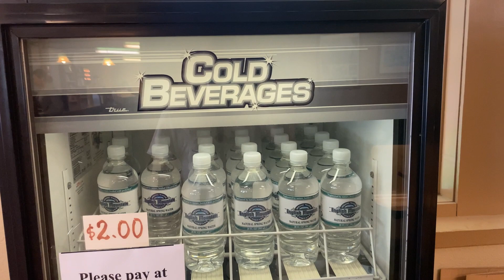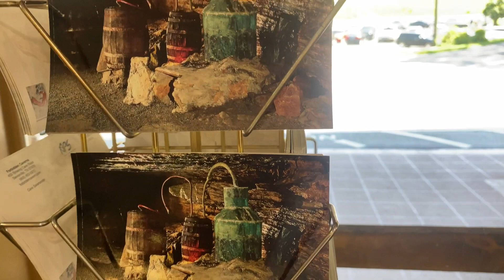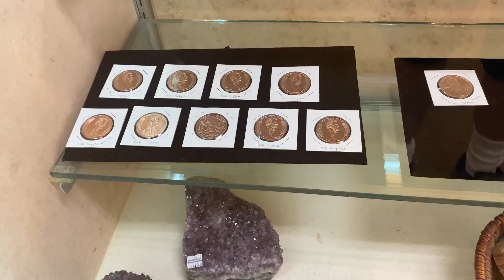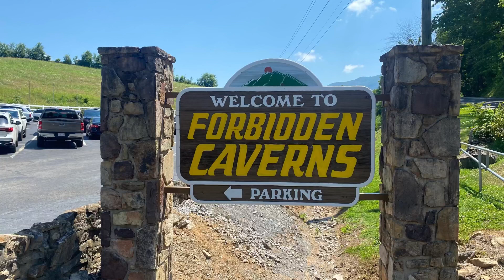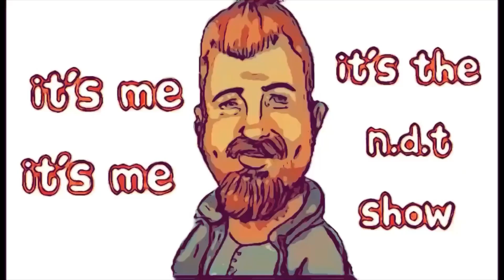FORBIDDEN CAVERNS: A smoky mountain underground explore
Hello y’all

In this episode we explore a tour of the smoky mountains forbidden caverns…caves underneath the great smoky mountains located at

Here is some photos and few video clips